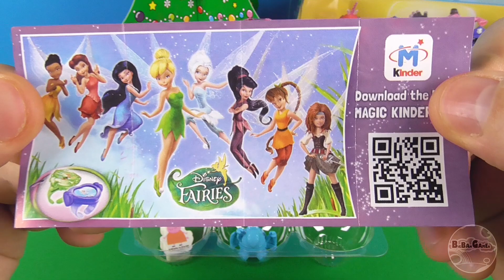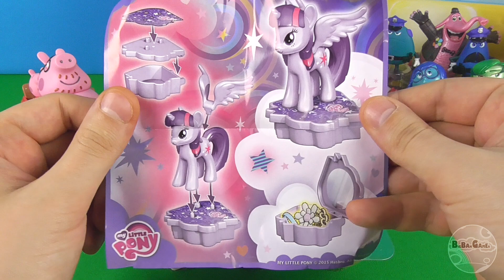9 Surprise Eggs, Kinder Surprise Princess Peppa Pig Kinder Joy Fairies Chupa Chups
BigBAMGamer presents new video 9 Surprise Eggs of Kinder Surprise Princess, Peppa Pig, Chupa Chups Masha and the Bear, Kinder Joy Fairies, Chupa Chups How to train Your Dragon 2, Chupa Chups YooHoo, Kinder Maxi, SpongeBob! There a lot of different Surprises! Let's open to see what's inside!

OTHER LANGUAGES

Français:
BigBAMGamer présente une nouvelle vidéo de 9 Surprise Oeufs de Kinder Surprise princesse, Peppa Pig, Chupa Chups Macha et l'ours, Kinder Joy Fées, Chupa Chups Dragons 2, Chupa Chups YooHoo, Kinder Maxi, Bob l'éponge! Il ya beaucoup de différentes surprises! Ouvrons pour voir ce qu'il ya dedans!

Español:
BigBAMGamer presenta nuevo video 9 Sorpresa huevos de Kinder Sorpresa Princesa, Peppa Pig, Chupa Chups Masha y el oso, Kinder Joy Hadas, Chupa Chups Cómo entrenar a tu dragón 2, Chupa Chups YooHoo, Kinder Maxi, Bob Esponja! Hay un montón de diferentes sorpresas! Vamos a abrir para ver lo que hay dentro!

Português:
BigBAMGamer apresenta novo vídeo 9 Surpresa ovos Kinder Surpresa de Princesa, Peppa Pig, Chupa Chups Masha eo Urso, Kinder Joy Fairies, Chupa Chups Como Treinar o Seu Dragão 2, Chupa Chups YooHoo, Kinder Maxi, Bob Esponja! Há um monte de diferentes surpresas! Vamos abrir para ver o que está dentro!

Inscrever-se, como e comentar hoje! Obrigado!

中國：
BigBAMGamer提出了新的視頻9出奇蛋健達出奇蛋公主，粉紅豬小妹，珍寶珠瑪莎和熊，金德樂仙女，珍寶珠馴龍高手2，珍寶珠YooHoo，金德全型，海綿寶寶！有很多不同的驚喜！讓我們打開看看裡面有什麼！